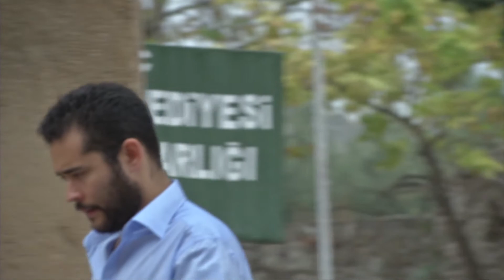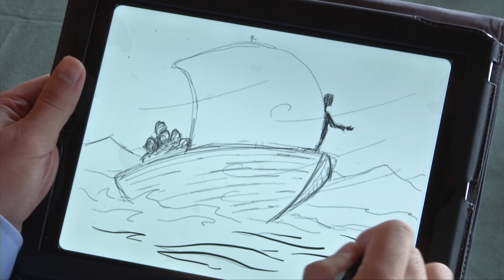Jesus: Son Of God? (2015) | Clip| Professor Larry Hurtado | Bishop Michael Nazir-Ali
Watch Jesus: Son Of God? (2015) Clip on Vision Video

For centuries Christians have been declaring that Jesus is the Son of God. It’s a bold statement—and one that bears questioning. When did all this begin? How could men and women, who believed in one God, think that God had a Son? What does ‘Son of God’ actually mean? Did Jesus himself have anything to say on the matter? Filmed in Turkey and the UK, Luke Waldock asks questions and presents answers to these searching questions. Jesus, Son of God? sets out on a journey to discover when, where and how this vital Christian belief originated.

Director: Ronald Clements
Starring: Professor Larry Hurtado, Bishop Michael Nazir-Ali, Dr. Krish Kandiah, and Martin Goldsmith.